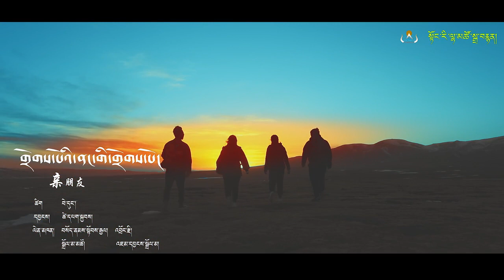བོད་གཞས་གསར་པ་༢༠༡༩ ༼ གྲོགས་པོའི་ནང་གི་གྲོགས་པོ།༽ བསོད་ནམས་སྟོབས་རྒྱལ། སོགས་ Tibetan song 2019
བོད་གཞས་གསར་པ་༢༠༡༩ ༼  གྲོགས་པོའི་ནང་གི་གྲོགས་པོ།༽  ལེན་མཁན། བསོད་ནམས་སྟོབས་རྒྱལ། སྒྲོལ་མ་མཚོ། འབྲོང་རྫེ། འཇམ་དབྱངས་སྒྲོལ་མ། Tibetan song 2019 ཚིག། བེ་དུང། དབྱངས། ཚེ་དཔག་སྐྱབས།